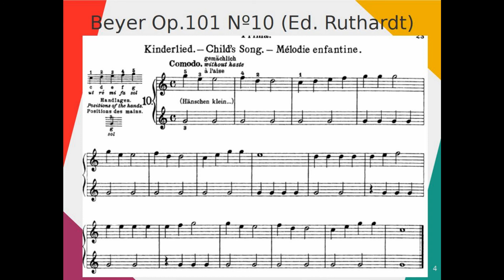Beyer Op.101 nº10 Edición Ruthardt Child's song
Nuevamente nos encontramos el número 10 porque del libro de Beyer hay varias ediciones. Así que intentaré subir ambas.